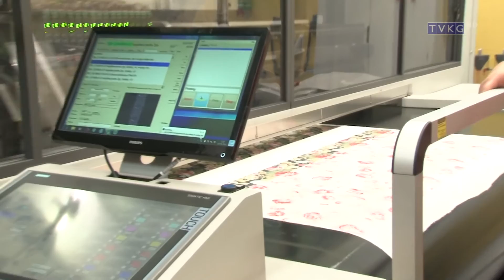Program informacyjny Flesz 23 09 2016r.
- dofinansowanie dla kościoła
- wokół lnu
- święto plonów